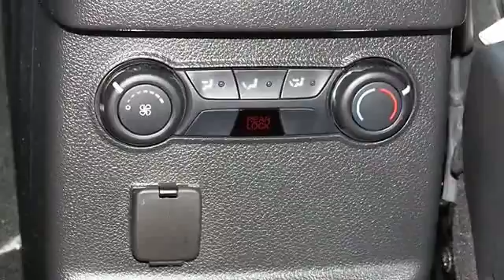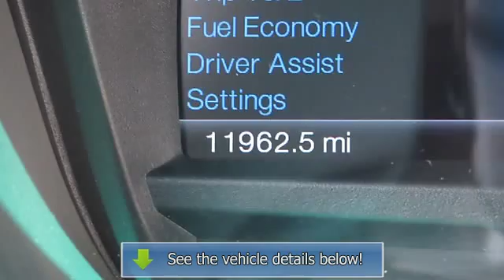2014 Ford Explorer - Classic Tyler Toyota - Tyler, TX 75701 - TUB58111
1717 W Sw Loop 323

For Sale: 2014 Ford Explorer
VIN: 1FM5K7D83EGB58111
Engine: V6 Cylinder Engine 3.5L
Drivetrain: Front Wheel Drive
Transmission: 6-Speed A/T
Mileage: 11,954
Color: Sterling Gray Metallic (exterior) Charcoal Black (interior)

Features:
*1 OWNER and CLEAN Car Fax. Excellent visibility puts everything front-and-center. The model one owner vehicle. Take your hand off the mouse because this beautiful Two Thousand Fourteen Ford Explorer is the low-mileage S U V you&apos;ve been hunting for. Consumer Guide Two Thousand Fourteen credits Explorer with a broad range of safety features and impressively quiet cabin. Want to save some money? Get the NEW look for the used price on this one owner vehicle. Previous owner purchased it brand new and it still looks like the day it rolled off the lot!